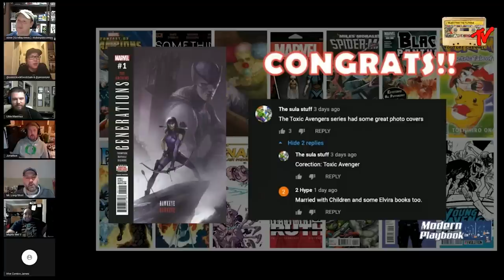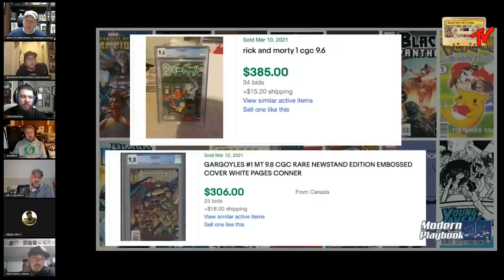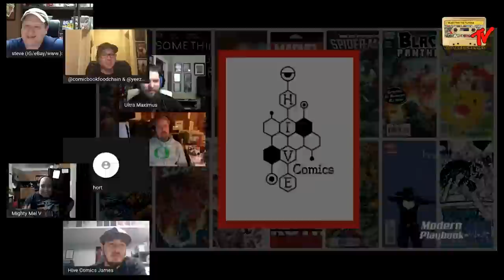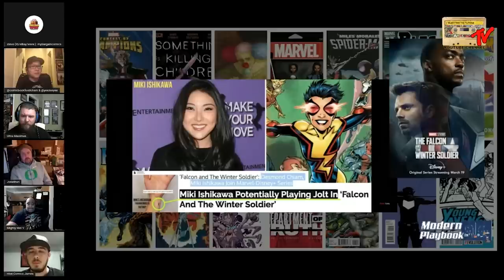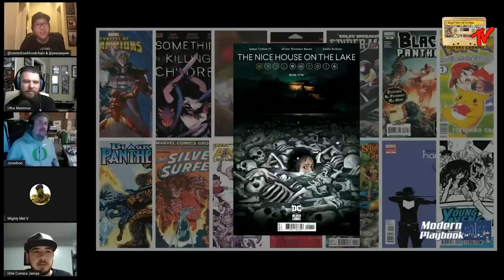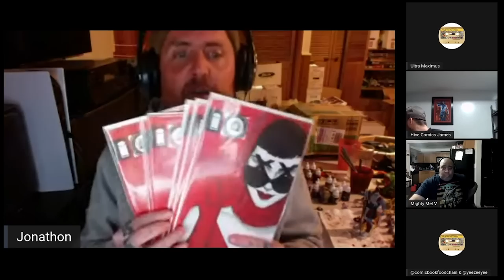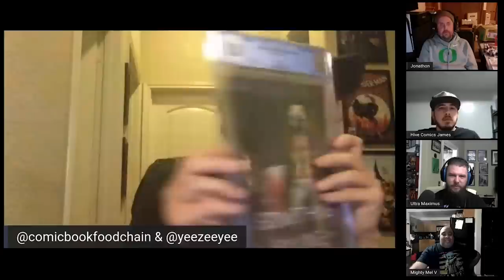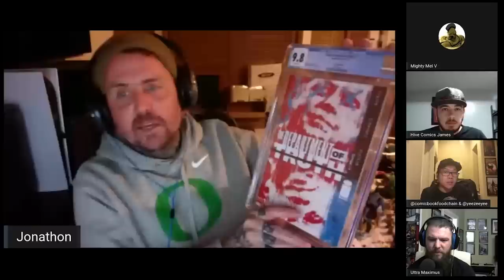Modern Comic Book Speculation Roundtable Modern Playbook 03-18-2021